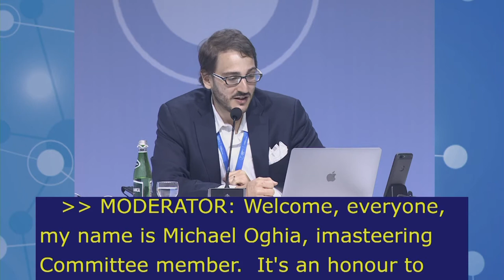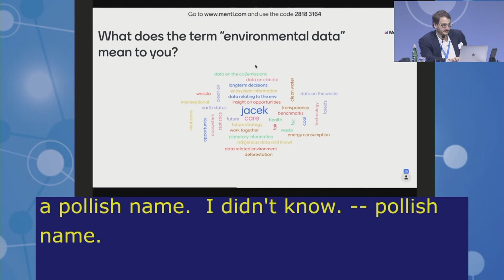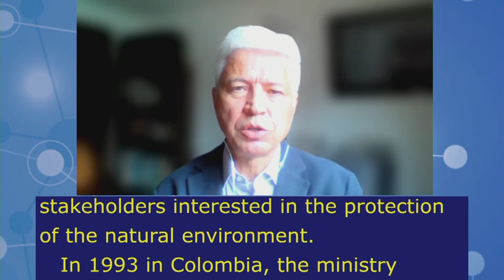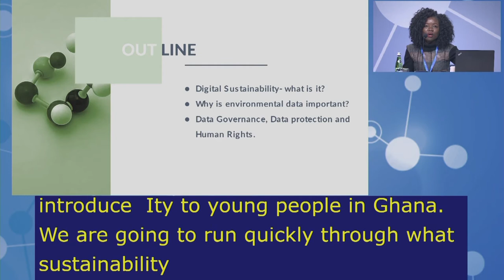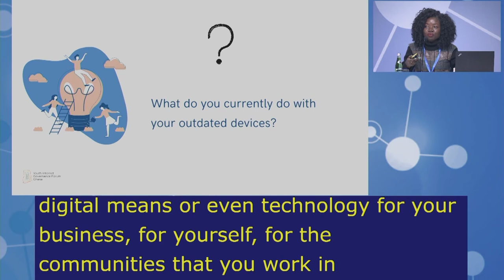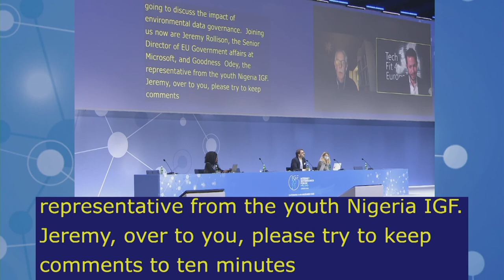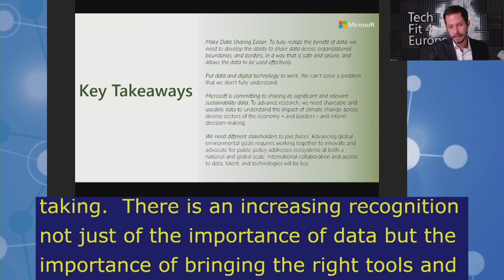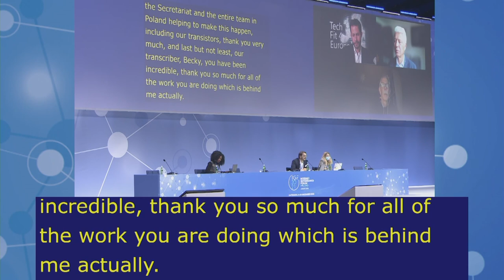IGF2021 – Day 3 - Plenary – MS: ENVIRONMENTAL SUSTAINABILITY & CLIMATE - French